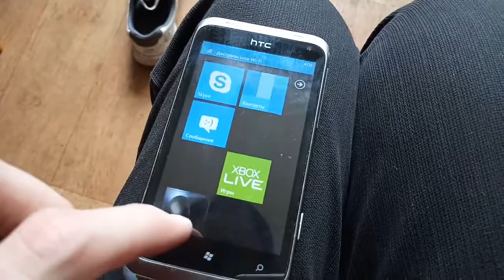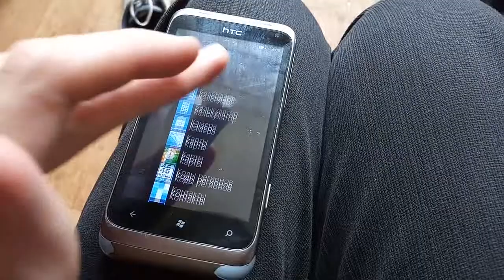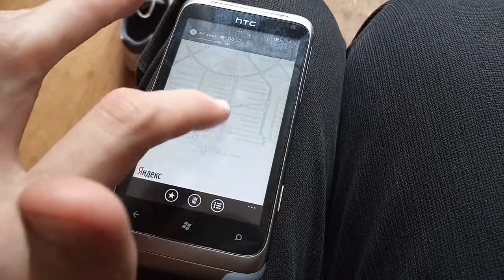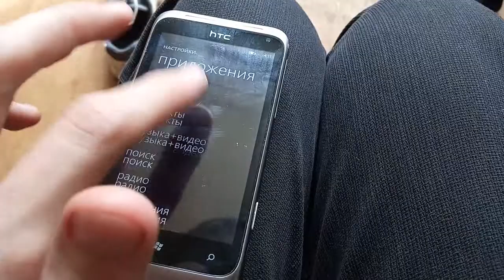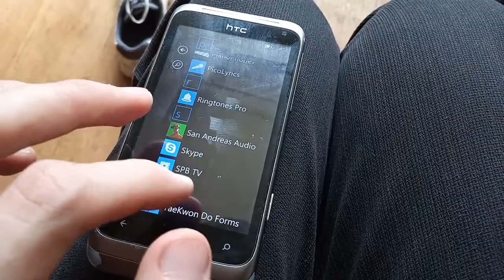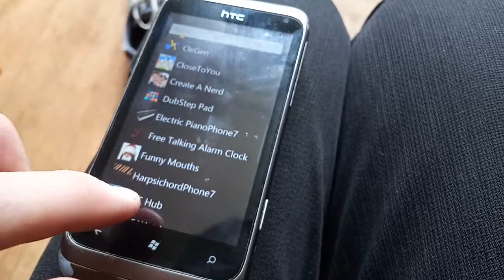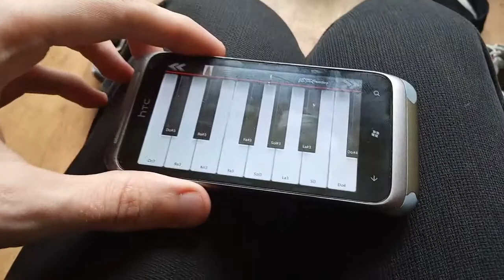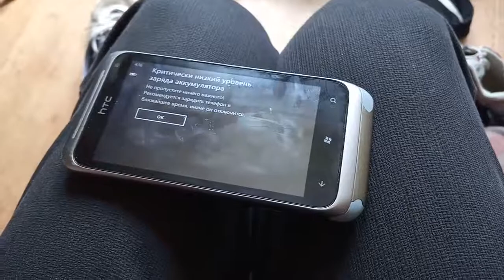Обычный Смартфон на Виндовс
Думал получится древний Виндовс-мобайл, но когда все запустилось.. там оказался радостный новый Виндовс-Фон с интерфейсом от Виндовс 2000 для слабовидящих который лишь слабо загримирован под стиль Виндовс-8.
По итогу выглядит весь этот интерфейс как черная жопа, и так и ощущается.. ну и еще программ нифига нет!